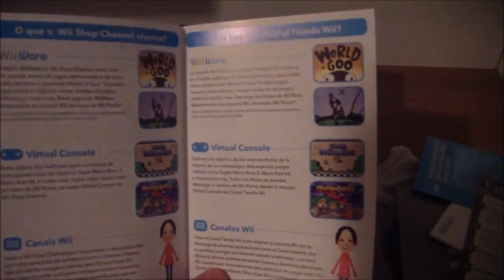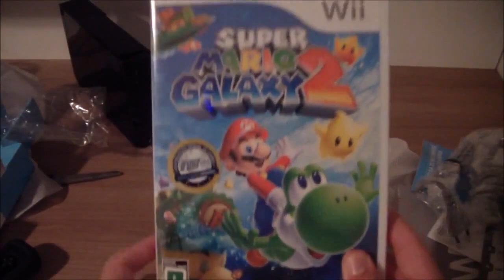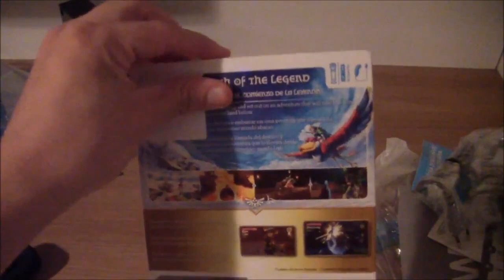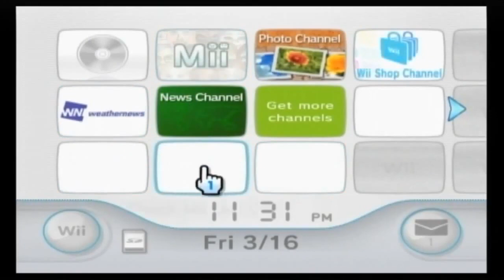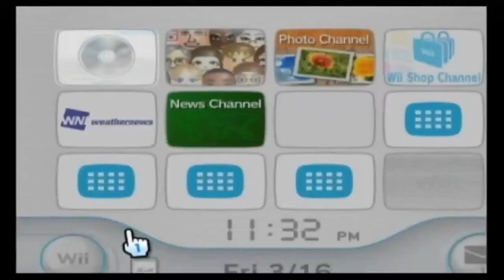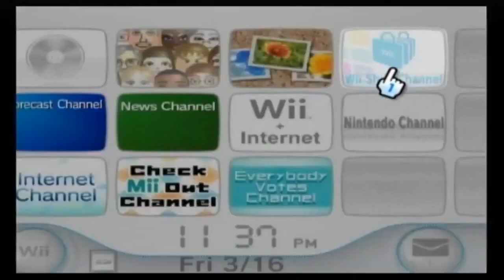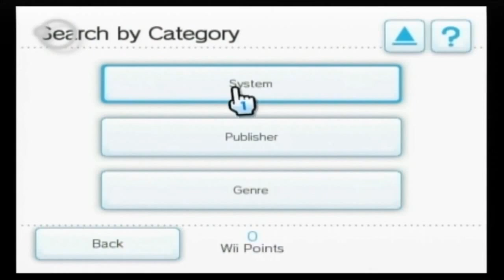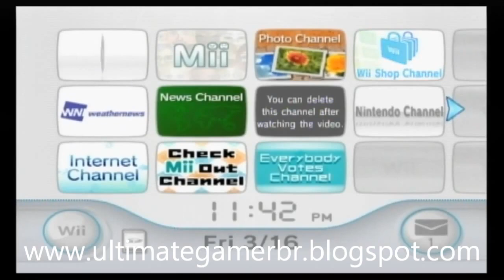Unbox [PT-BR] - Nintendo Wii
Unbox do Nintendo Wii.